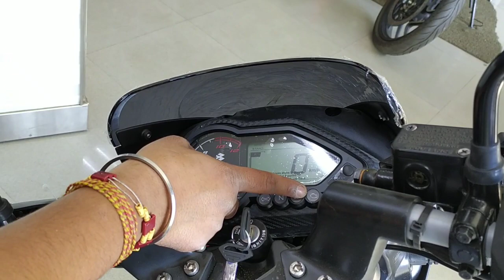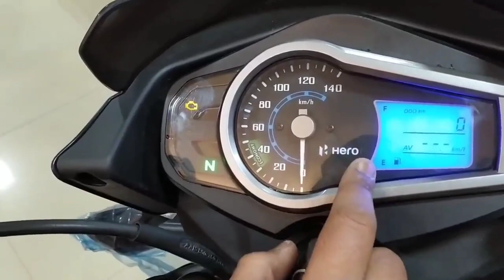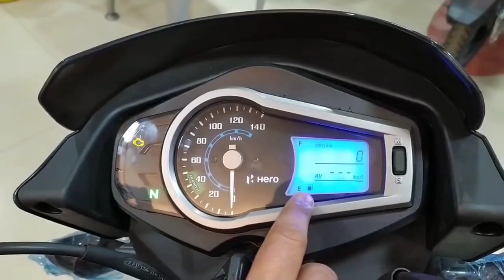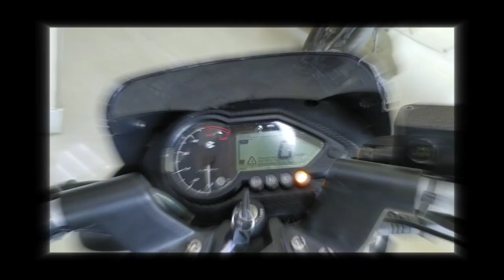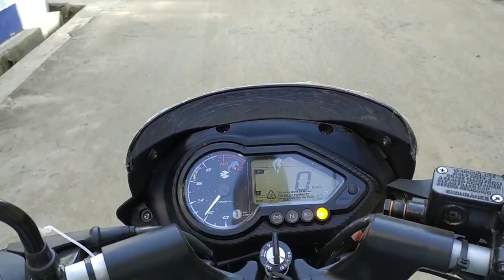2020 BAJAJ Pulsar 125 BS6 VS 2020 HERO Glamour BS6🔥 Detailed Comparison 😍 || Mileage 🔥|Price✔️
2020 BAJAJ Pulsar 125 BS6 VS 2020 HERO Glamour BS6🔥 Detailed Comparison 😍 || Mileage 🔥|Price✔️

Hello friends,

In this video I am going to tell you Different Between All new  Bajaj Pulsar 125 Bs6 And Hero Glamour Bs6 model what's new in this model...?? Complete review, Walk-around,All New Features In BS6 Model,Price??And Exhaust Note

Bajaj Pulsar 125 Model

Glamour Bs6

Hero Glamour

so,